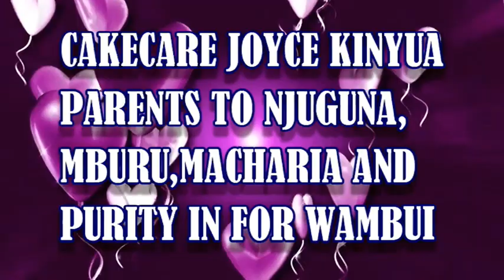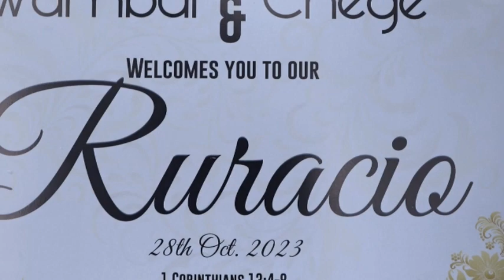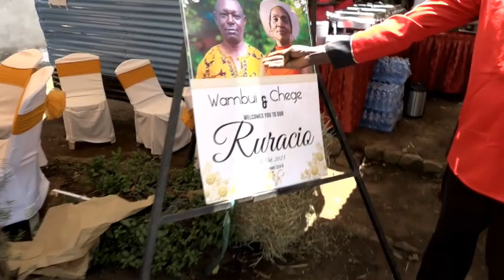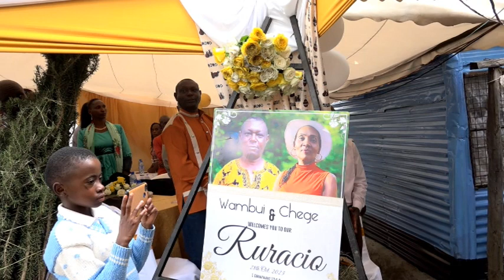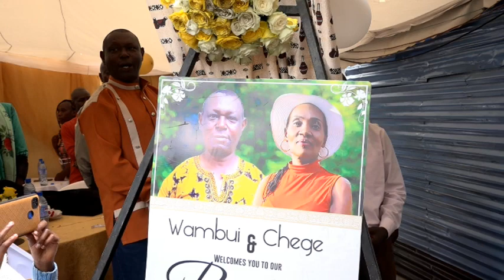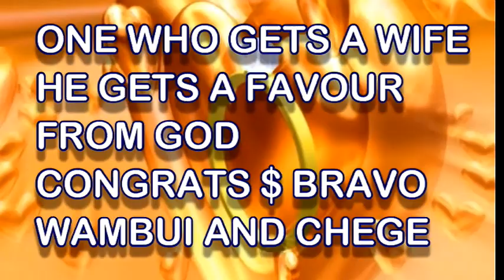RURACIO CEREMONY OF WAMBUI AND CHEGE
WAMBUI AND CHEGE RURACIO CEREMONY